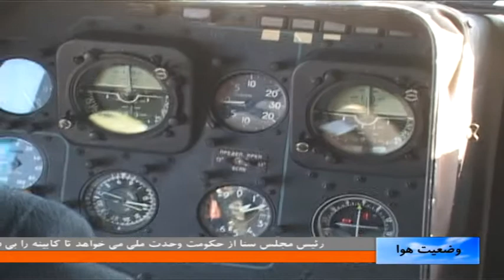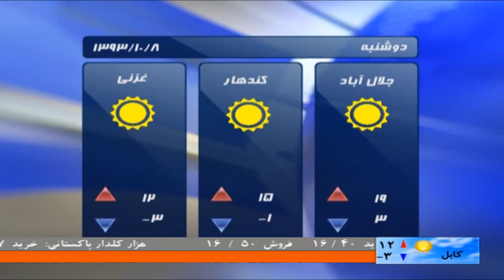DARI NEWS 28 DEC